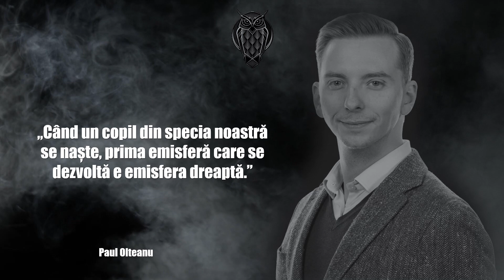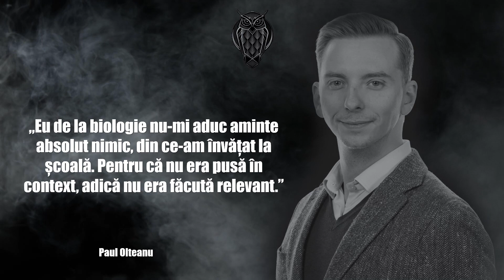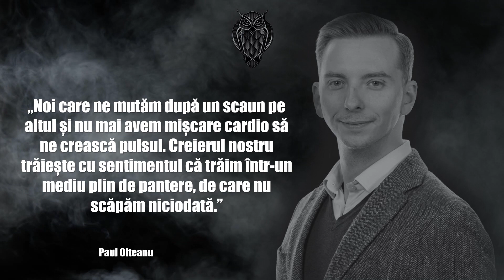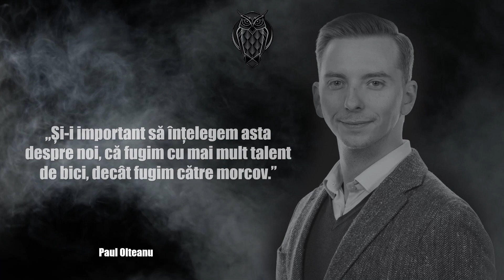ADEVĂRURI ABSOLUTE | PAUL OLTEANU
Iar dacă ești deja abonat, lasă o apreciere videoclipului și specifică în secțiunea de comentarii citatul care te-a impresionat cel mai mult.
Baftă!!!